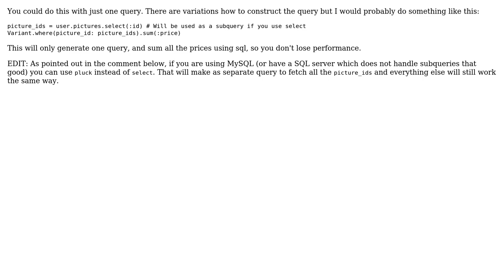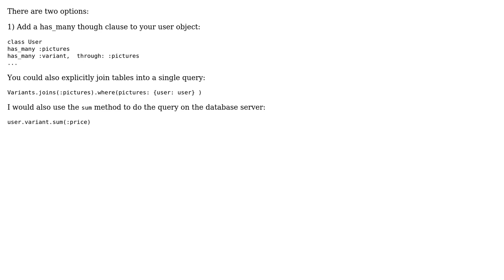Code Review: User and picture models (2 Solutions!!)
Code Review: User and picture models

With thanks & praise to God, and with thanks to the many people who have made this project possible! | Content (except music & images) licensed under CC BY-SA | Music | Images & others | With thanks to user Sajjad Murtaza user Marc Rohloff user Kkulikovskis user Jamal and the Stack Exchange Network Trademarks are property of their respective owners. You are responsible for your own actions.